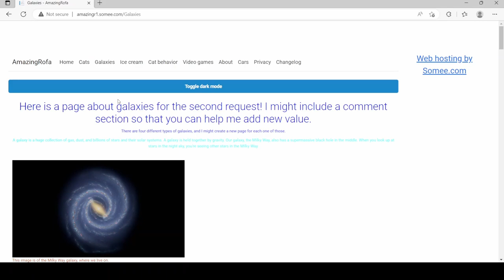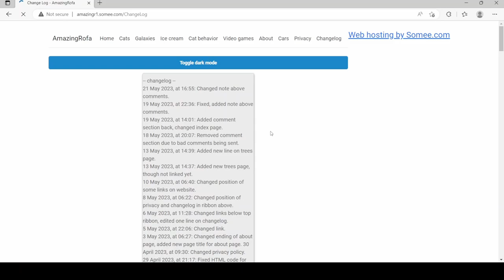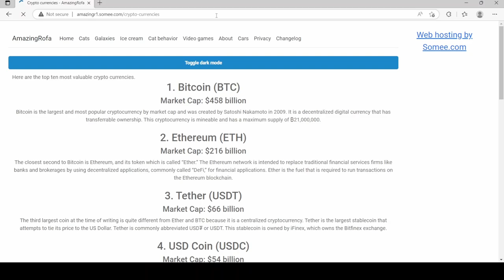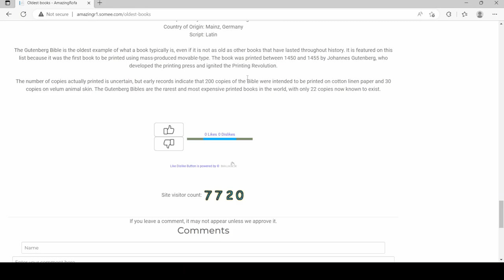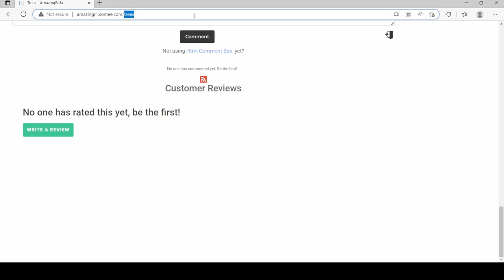My website as of May 25, 2023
This is my video on my website as of May 25, 2023. Not much happened other than new comments being left.